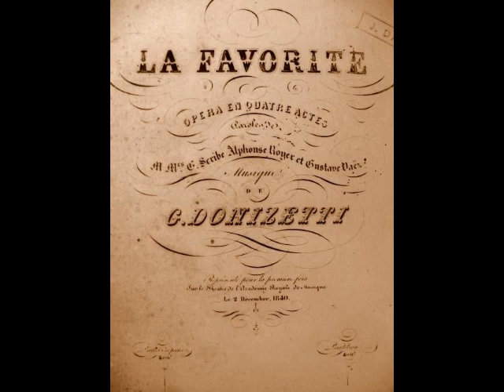Evan Williams - Spirto gentil (Victor, 1909)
Evan Williams (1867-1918) was a popular concert and oratorio tenor whose career took him to major venues on both sides of the Atlantic. Known as “The Great Welsh Tenor”, Harry Evan Williams was actually born in Mineral Ridge, Ohio. The son of Welsh immigrants, he seemed destined to follow in the footsteps of his coal miner father. At 13, he lost his mother and went to live with relatives in the Welsh community of Thomastown. Williams soon dropped out of school and began working in the mines. He was placed in the local church choir (reportedly to keep him out of trouble), where his uncommonly beautiful voice was first noticed. Taking advantage of his heritage, Williams soloed at Welsh festivals and sang with a local octet. It was after taking 1st place in the tenor division of Akron’s Eisteddfod competition in 1884 that he began to attract attention. Williams was heard by lawyer and amateur singer Frank Atterholt, who encouraged the teen to pursue a singing career. A position with a Methodist Church in Akron (at two dollars per service!) was secured for Williams, but the weekly 40 mile trip from Thomastown became too strenuous. A job was found for him at Akron’s steel mill, where he worked for the next year and a half, while still soloing at church.

Celebrated soprano Louise von Feilitzsch heard Williams and offered him free voice lessons at her Cleveland studio. This necessitated the tenor giving up a steady job and leaving his expectant bride in Thomastown. Williams found work as an elevator operator and managed to send a weekly sum of six dollars to his wife, despite a salary of a dollar a day! A few singing jobs supplemented his income, including a stint with the Primrose & West travelling minstrel show. On the advice of Madame von Feilitzsch, Williams moved to New York and began studies with Welsh baritone James Sauvage. Again, he suffered dreadful financial hardships until receiving a position at Brooklyn’s Marble Collegiate Church. His finances now secure, he was finally able to send for his wife and sons.

Most sources list the September 1896 Worcester (MA) Music Festival as Williams’ official debut. However, research shows that the tenor’s first appearance in a complete work was on June 5, 1894 in the Galion (OH) Choral Society’s presentation of Cowan’s cantata, The Rose Maiden. Soon, Williams was in great demand with musical societies, churches, and symphonies across the U.S. Sadly, vocal issues began to appear by the turn of the century, with things reportedly culminating in a complete vocal breakdown during a 1902 presentation of Elijah at Carnegie Hall. Chalking up the issue to improper technique, he wisely decided to retrain his voice. Reports that Williams abandoned singing entirely during this vocal crisis are false. He did limit his appearances but continued to perform carefully throughout this period. He also spent much of his time teaching from his Akron home. Teaching proved to be almost as lucrative as singing, both financially and vocally. Williams found that, by demonstrating proper technique to his students, he was regaining his voice.

Extended summer tours of the British Isles kept the tenor busy between 1904 and 1906. He made his first recordings in London for G&T in 1906 and signed a long-term contract with Victor the following year. He resumed his taxing schedule, giving as many as 26 performances in a single month, and boasting of travelling 60,000 miles during the 1912-13 season. Despite the unsurprising return of vocal issues (he blamed it on a cold), Williams remained very popular throughout the U.S. and Britain. His public appearances, not to mention his record sales, brought in enormous sums. Williams was now quite wealthy and enjoyed what little free time he had shooting pool and playing golf.

Williams continued his oratorio and concert work throughout the decade, his son Evan Jr. often acting as accompanist. His final appearance was a recital at Akron’s Armory on May 14, 1918. The audience had no idea that the tenor was feverish and in tremendous pain. Williams had ignored an ingrown hair on his thigh, which became abscessed. When the infection worsened, Williams was taken to Akron’s City Hospital. Blood poisoning set in and the tenor’s condition deteriorated. Despite a brave battle, Williams died on May 24th at the age of 50.

Evan Williams was one of the leading oratorio tenors of his generation. His repertoire of over 30 works included St. Matthew Passion, The Creation, Mass in C, 9th Symphony, St. Paul, Elijah, Judas Maccabaeus, Samson, Messiah, The Dream of Gerontius, Rossini’s Stabat Mater, Verdi’s Requiem and even a few operas such as Faust, Samson and Delilah and Les Troyens, always sung in concert. His legacy of 200 recordings for the Victor label, reveals a robust but smooth lyric tenor, used with great musicality. Here, Williams sings “Spirto gentil” (in English) from Donizetti’s La Favorita. This was recorded for Victor in Camden, NJ on June 9, 1909.